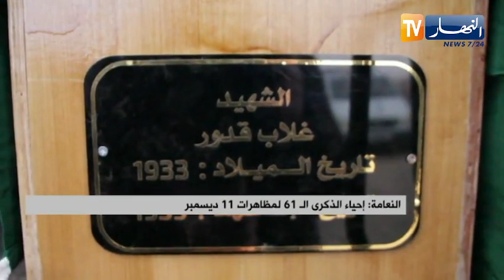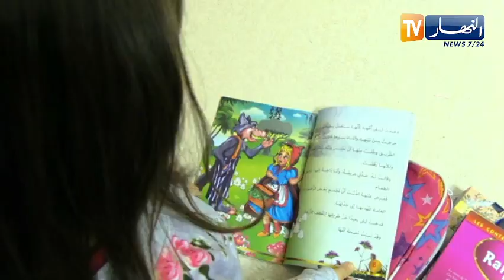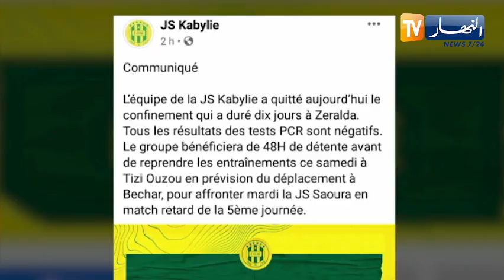النشرة الأمازيغية ليوم /10 12/ 2021